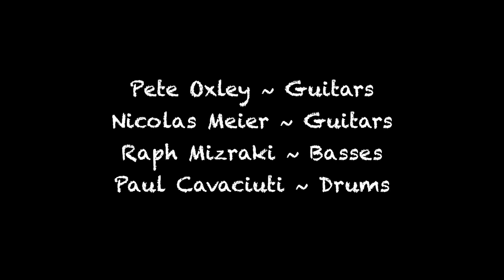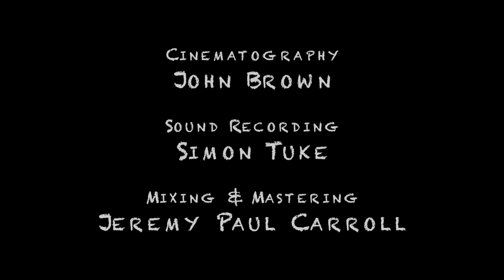Autumn Enters, performed by the Oxley - Meier Guitar Project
Autumn Enters, performed by the Oxley - Meier Guitar Project, 19th April, 2018.

During the 3rd tour promoting their album, 'The Colours of Time’, the band recorded a concert at The Spin. This was very well captured on film by John Brown (johnbrownimages.co.uk) and several pieces from this night will be put up on Youtube.

Pete Oxley ~ Guitars
Nicolas Meier ~ Guitars
Raph Mizraki ~ Basses
Paul Cavaciuti ~ Drums & Percussions